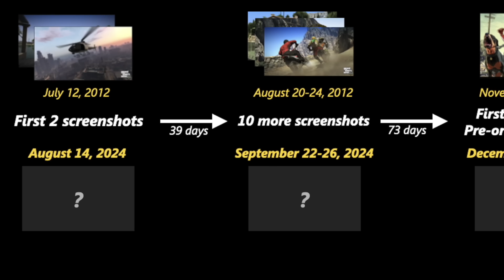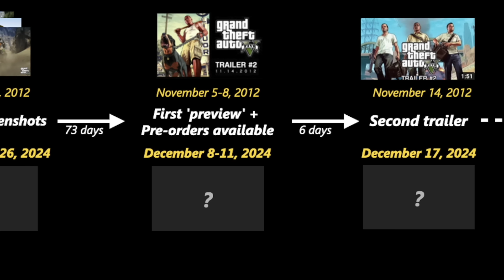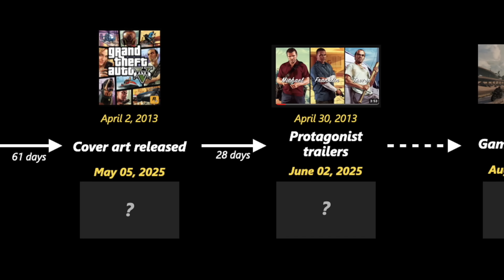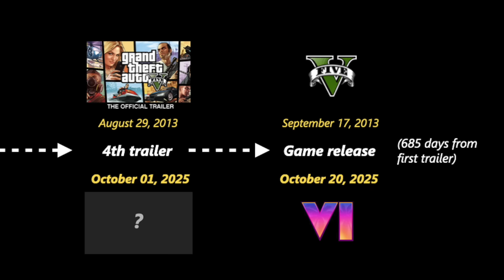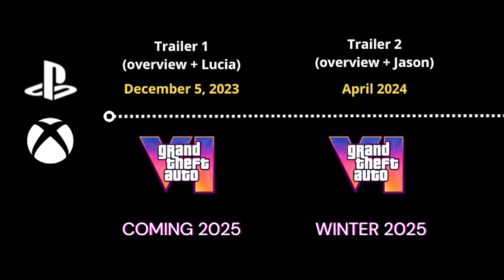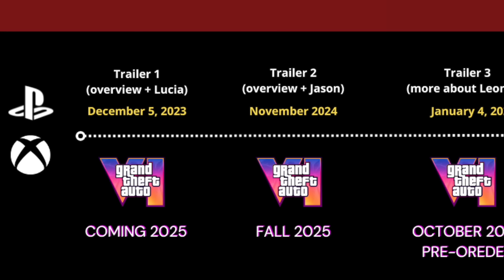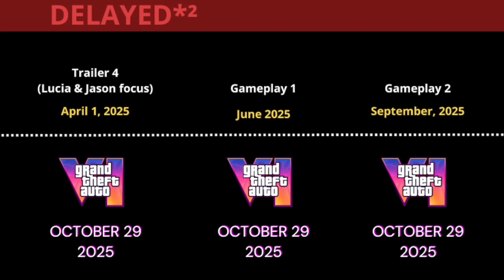The GTA 6 Timeline (Trailer 2, Pre-Order, Release Date & MORE)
In today’s Grand Theft Auto 6 video – The GTA 6 Timeline (Trailer 2, Pre-Order, Release Date & MORE)